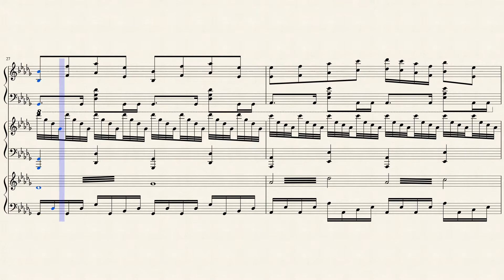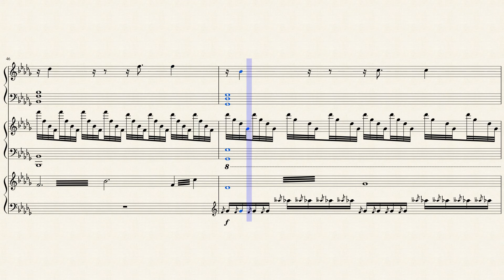Focus - Super Hexagon OST